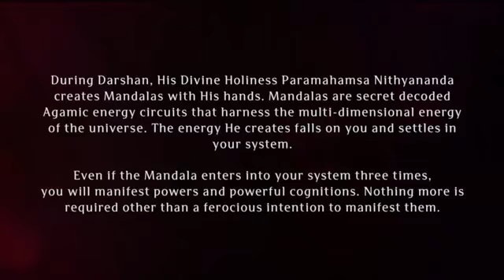Paramashivoham Oneness Capsule 276 (03 Nov 2017 Photos)